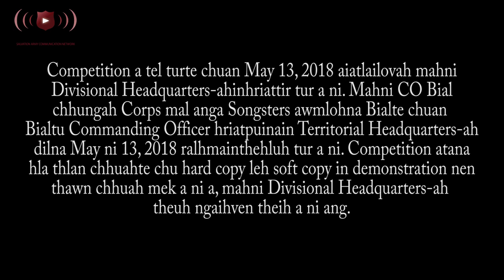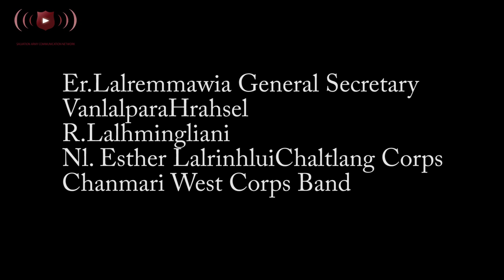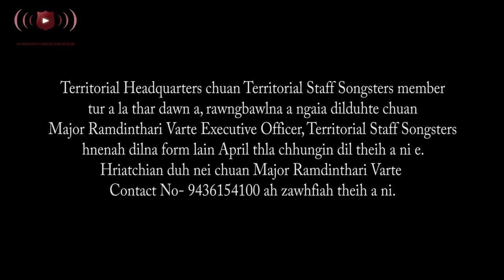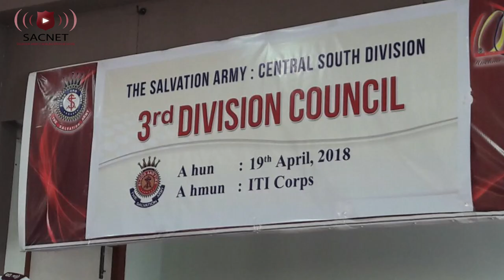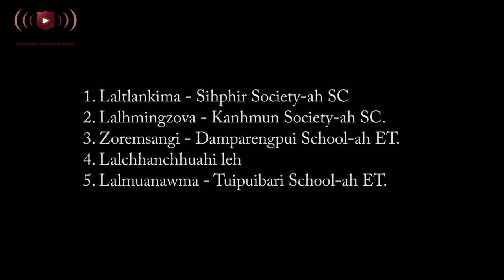Salvation Army Communication Network News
3rd Week of April 2018